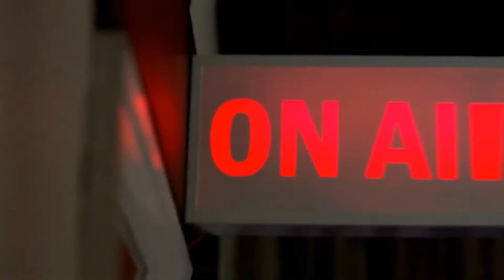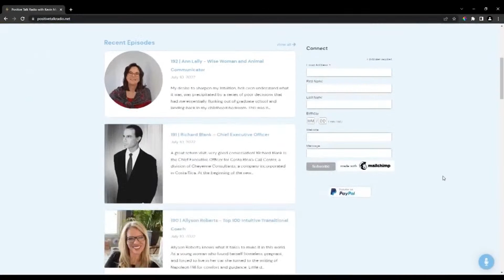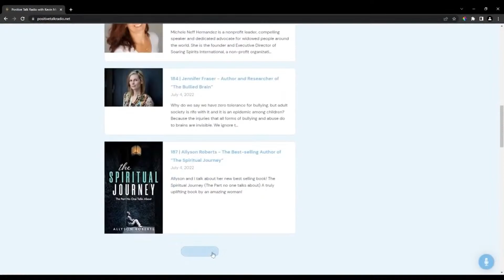402 | An Amazing Copywriter & Content Creator, Anja Geitz!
I'm Anja. I’ve been a copywriter, editor, and blogger for 10+ years. My specialties include choosing particular words on purpose, and then arranging them in ways that please that part of the brain that enjoys a good meal and a glass of wine.

Amateur chef and animal lover in my free time, I spend my working days writing everything from website content, social media captions, sales brochures, to the random musings about life and food.

freelance writing,become a copywriter,copywriting for beginners,start copywriting,how to write copy,copywriting tutorial,how to start copywriting,freelance writer,make money copywriting